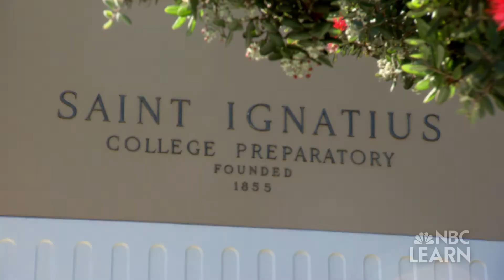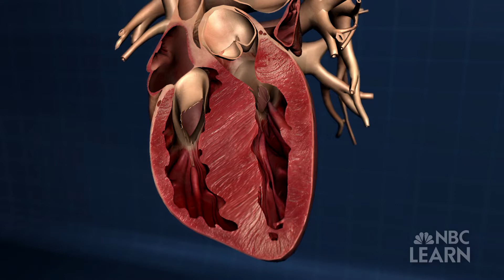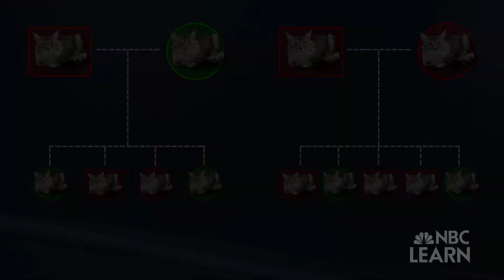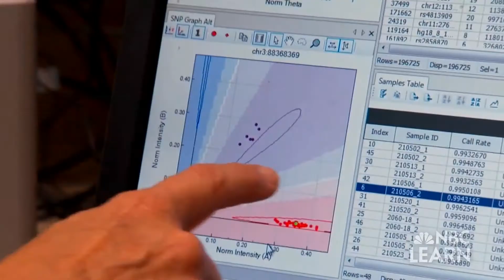Genetics: A Closer Look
Hypertrophic cardiomyopathy (HCM) is a common heart disease that, if undetected, can lead to sudden death. Scientists needed help to find the genetic origins of the disease, and they got it by turning their attention to animals instead of humans.